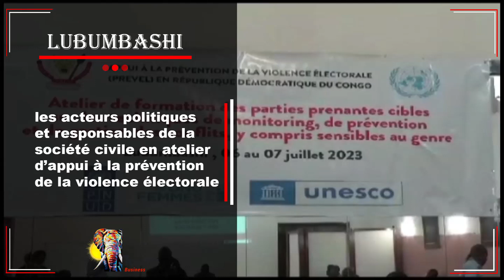les acteurs politiques et responsables de la société civile en atelier d’appui à la prévention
Lubumbashi : les acteurs politiques et responsables de la société civile en atelier d’appui à la prévention de la violence électorale